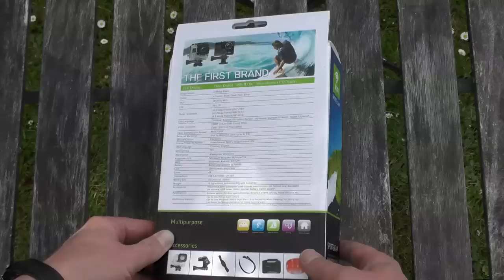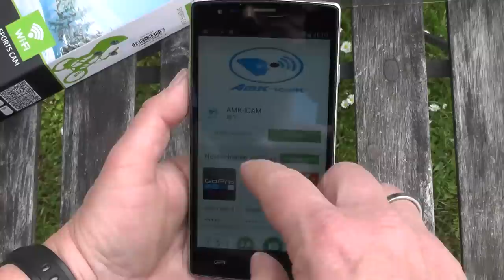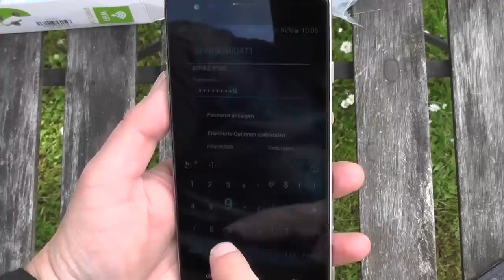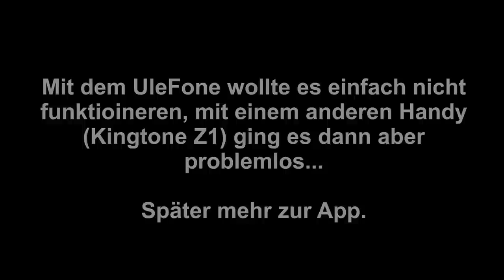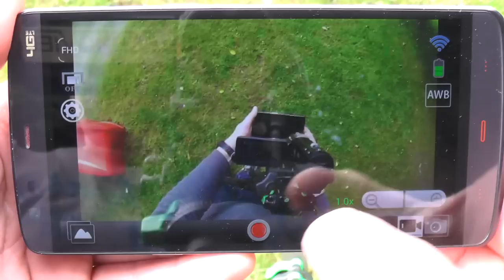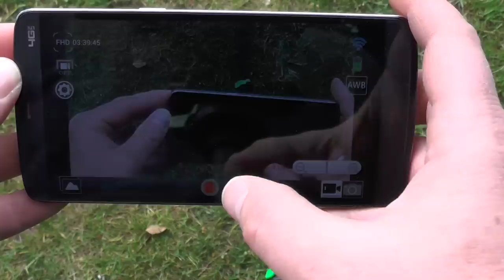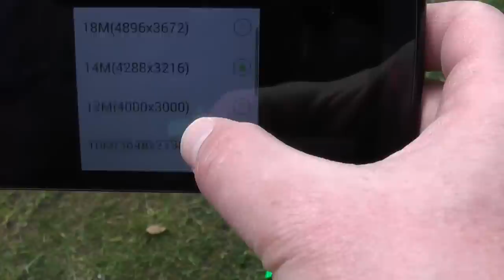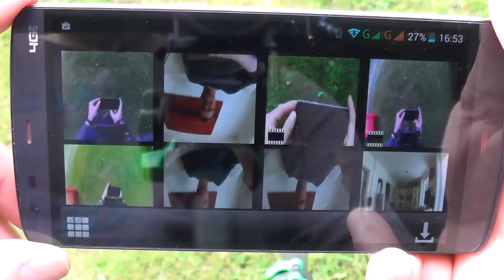Amköv AMK5000S Action-Kamera im Unboxing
Die günstige WLAN-Action-Kamera Amköv AMK5000S im Unboxing und Kurztest.

Sprache: Deutsch